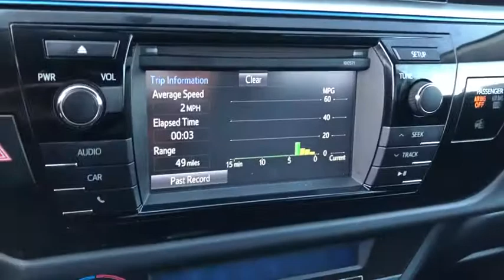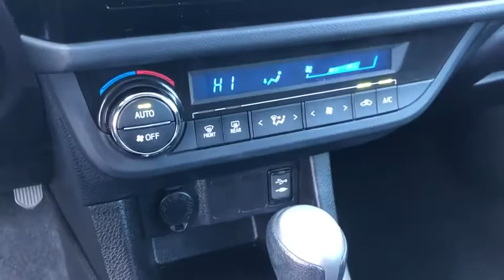2016 Toyota Corolla Costa Mesa, Huntington Beach, Irvine, San Clemente, Anaheim, CA TJ16064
2016 Toyota Corolla
2016 Toyota Corolla S Plus - Stock#: TJ16064 - VIN#: 5YFBURHEXGP442138

*** ONE OWNER, CLEAN CARFAX, RELIABLE, SAFE, FUEL EFFICIENT, 2 KEYS AND FUN TO DRIVE! AES CERTIFIED Super White 2016 Toyota Corolla S Plus FWD CVT 1.8L I4 DOHC Dual VVT-iThis is a 2016 Corolla S with only 54589 miles. This vehicle is Super White with Black interior and is in MARVELOUS condition. Recent Arrival! 29/37 City/Highway MPGAwards:* 2016 KBB.com 5-Year Cost to Own Awards * 2016 KBB.com 10 Best Used Compact Cars Under $15,000 * 2016 KBB.com Best Buy Awards FinalistWe choose to take the stress out of the purchasing process. We work with third party sites to determine what is a fair price for our customers to ensure you will be happy with your buying experience. At Orange Coast Auto Group, we select only the best pre-owned vehicles to offer our customers. Our commitment to your peace of mind is our #1 priority.That's why each vehicle has a certified quality inspection, 3-month, 3000-mile Power-train Warranty on each car, our 72-hour/250 mile Love It or Leave It return policy, free CarFax report and clean title guarantee. Shop Easy, Drive Happy!